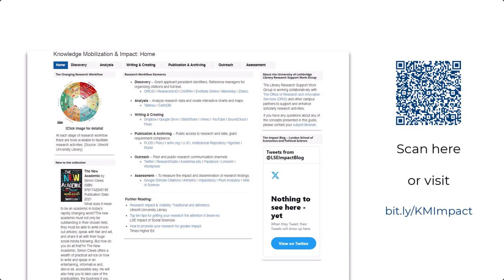Research Impact and Metrics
Did you know that the Library can help you to ascertain your academic footprint for purposes of tenure and promotion?